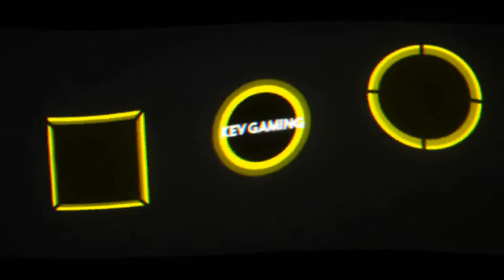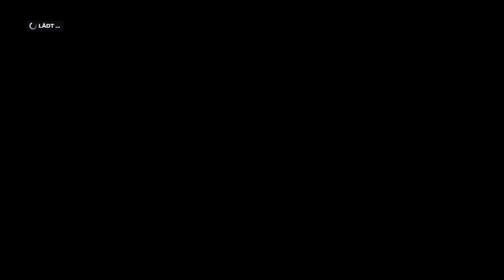Let's Play F1 2019 Karriere Saison 3 #20 Kanada Qualifikation